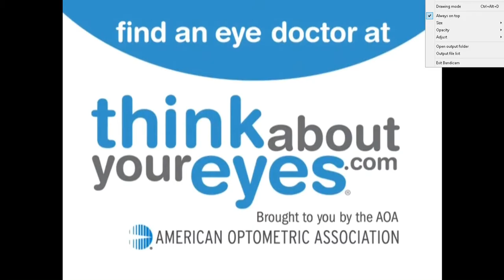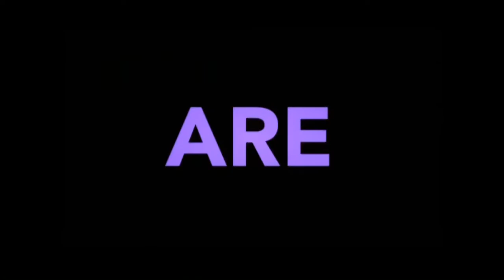DXP - bumps and commericals (July 15th 2017)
Thanks captain b zarre!
Partial block
originally uploaded this but wwe blocked it worldwide so i had to delete rocket league commericals